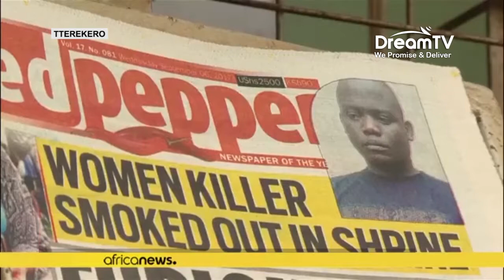OKUFULUMWYA EMBALIRILA Y'EGOMBOLOLA Y'EKAWEMPE